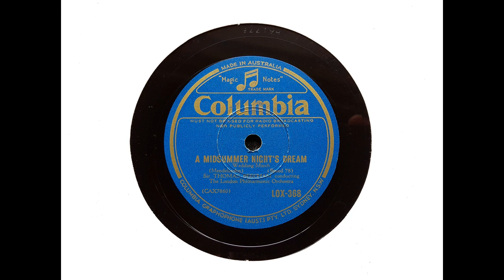Sir Thomas Beecham/London Philharmonic - Wedding March ('Midsummer Night's Dream'-Mendelssohn)(1936)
The Wedding March from Mendelssohn's incidental music to 'A Midsummer Night's Dream' was recorded on 6 October 1936.

From Wikipedia: Sir Thomas Beecham, 2nd Baronet, CH (29 April 1879 – 8 March 1961) was an English conductor and impresario best known for his association with the London Philharmonic and the Royal Philharmonic orchestras. He was also closely associated with the Liverpool Philharmonic and Hallé orchestras. From the early 20th century until his death, Beecham was a major influence on the musical life of Britain and, according to the BBC, was Britain's first international conductor.

Born to a rich industrial family, Beecham began his career as a conductor in 1899. He used his access to the family fortune to finance opera from the 1910s until the start of the Second World War, staging seasons at Covent Garden, Drury Lane and His Majesty's Theatre with international stars, his own orchestra and a wide repertoire. Among the works he introduced to England were Richard Strauss's Elektra, Salome and Der Rosenkavalier and three operas by Frederick Delius.

Together with his younger colleague Malcolm Sargent, Beecham founded the London Philharmonic, and he conducted its first performance at the Queen's Hall in 1932. In the 1940s he worked for three years in the United States where he was music director of the Seattle Symphony and conducted at the Metropolitan Opera. After his return to Britain, he founded the Royal Philharmonic in 1946 and conducted it until his death in 1961.

Beecham's repertoire was eclectic, sometimes favouring lesser-known composers over famous ones. His specialities included composers whose works were neglected in Britain before he became their advocate, such as Delius and Berlioz. Other composers with whose music he was frequently associated were Haydn, Schubert, Sibelius and the composer he revered above all others, Mozart.

I transferred this side from an Australian pressing of Columbia LOX 368.